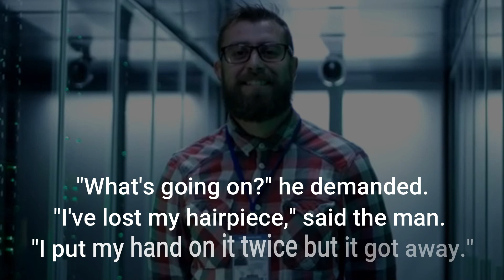Bald man in cinema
The Joke Story :
The film had only been on 20 minutes when a woman came rushing out into the foyer of the cinema looking very upset ..